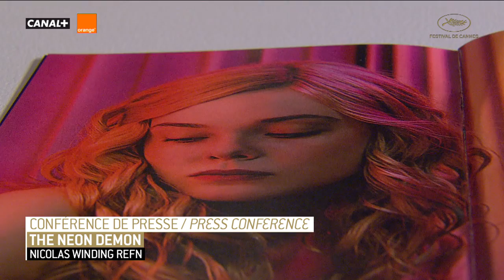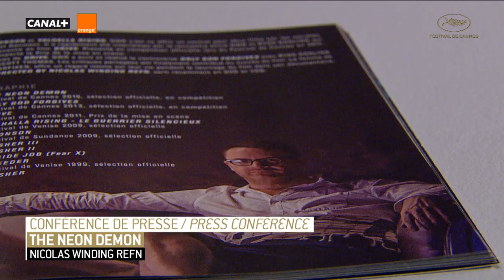THE NEON DEMON - Conférence de Presse - VF - Cannes 2016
Conférence de Presse THE NEON DEMON : Nicolas Winding Refin , Elle Fanning,  Matthieu Newman, Cliff Martinez, Lene Borglum